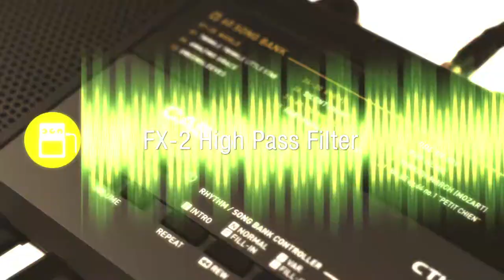CASIO hudobné klávesy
Casio LK 125, klávesový nástroj
Casio LK 260, klávesový nástroj s adaptérom
Casio CTK 1500, hudobné klávesy
Casio CTK 2500, klávesový nástroj s adaptérom
Casio CTK 3500,  klávesový nástroj